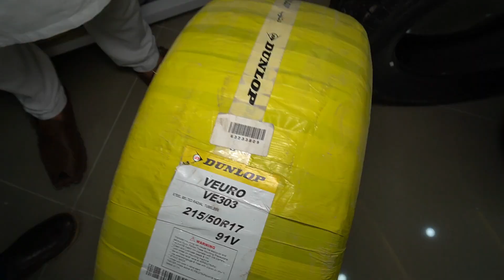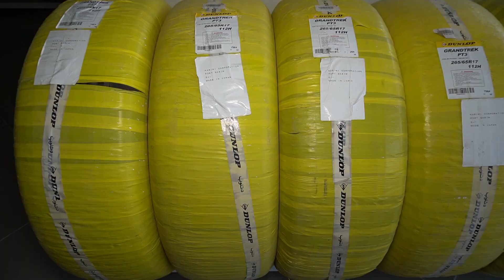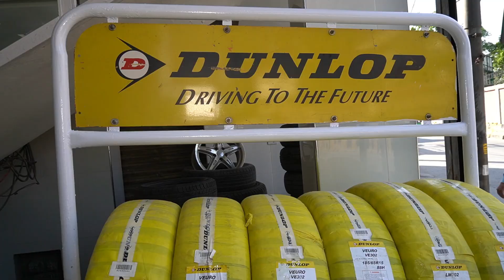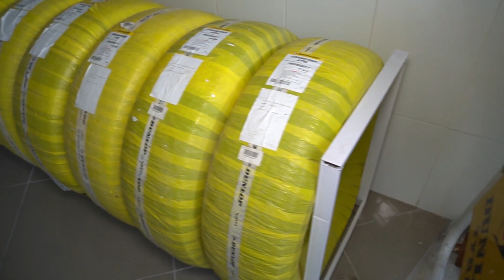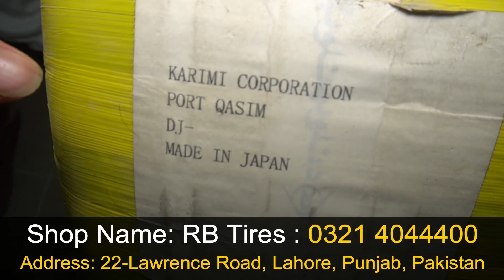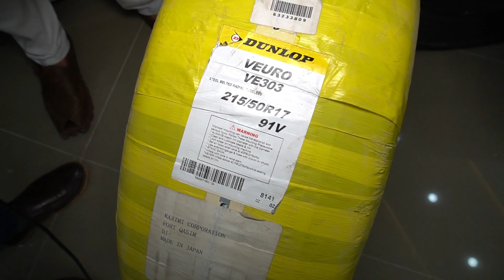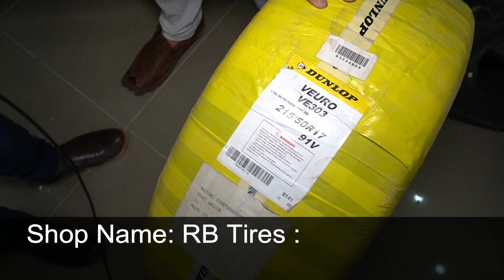Imported Tyre Business in Pakistan | Difference between Imported & smuggled tyres | Tyre importer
We will let you know how you can start your own imported tyre business in Pakistan. We will tell you Difference between Imported & smuggled tyres. You can start your own tyre business after watching this video.